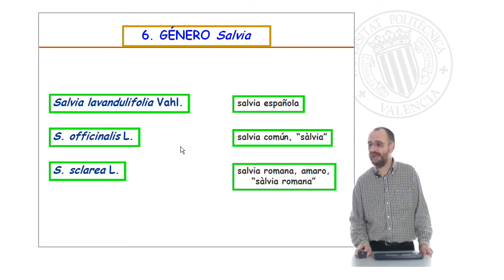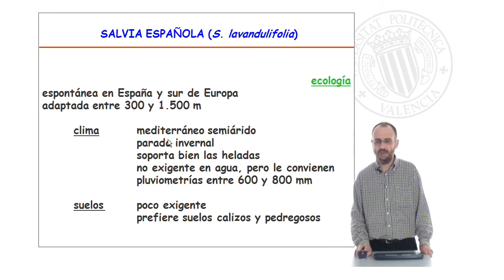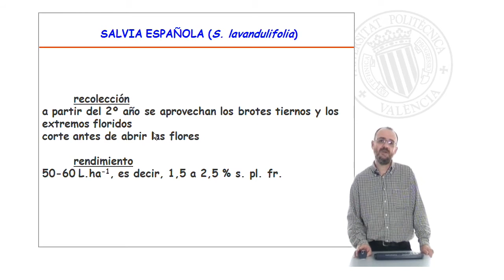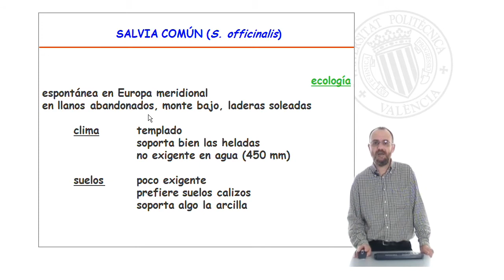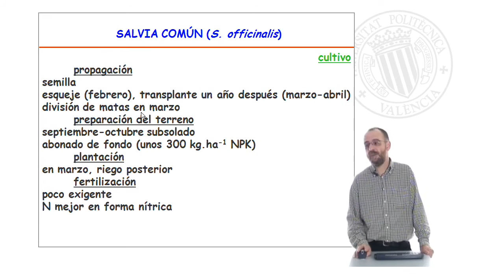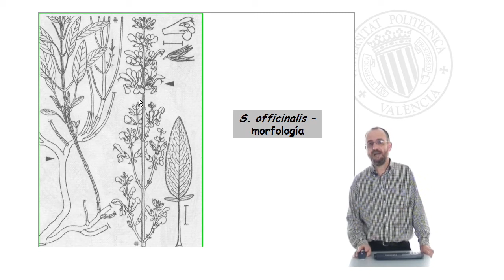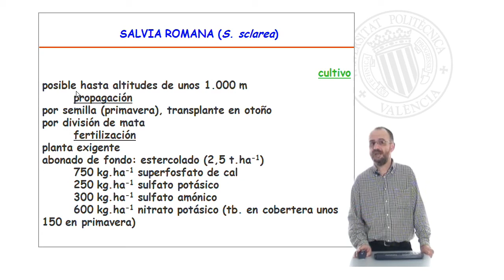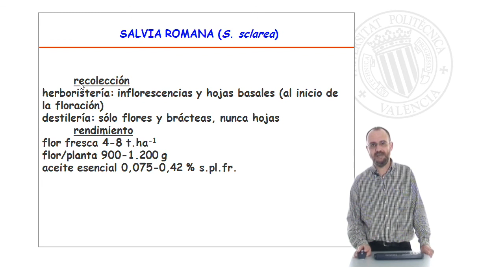Especies de interes I. Aromáticas. Lamiaceae. Salvia| UPV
Título: Especies de interes I. Aromáticas. Lamiaceae. Salvia

Descripción: nociones básicas acerca del género botánico/especie y su cultivo, englobadas en el programa de la asignatura "Culivos de Montaña" (4425) Castell Zeising, V. (2009). Especies de interes I. Aromáticas. Lamiaceae. Salvia.

Descripción automática: En este video se aborda el cultivo de distintas especies de salvia, específicamente Salvia lavandulifolia, Salvia officinalis y Salvia sclarea, todas pertenecientes a la familia Lamiaceae. Se detallan aspectos como las condiciones climáticas y de suelo favorables, métodos de propagación, marcos de plantación y pautas de fertilización para cada una de las especies.

Salvia lavandulifolia, conocida como salvia española, florece en climas semiáridos mediterráneos y prefiere suelos calizos. Su reproducción es posible por semilla, esqueje o división de matas. El marco de plantación sugerido es de 1.5 metros entre líneas y hasta 75 cm entre plantas, con una fertilización baja y un rendimiento de aceite esencial de 50 a 60 litros por hectárea.

Respecto a Salvia officinalis o salvia común, crece en climas templados y suelos menos exigentes, siendo también adaptable a suelos calizos. La propagación es similar a la anterior y se recomienda un subsolado del terreno antes de la siembra. Su fertilización es mínima y el rendimiento de aceite esencial varía de 0.64% a 2.28% dependiendo de si se usan hojas, flores o ambas.

Por último, Salvia sclarea o salvia romana, se distribuye a nivel mundial en entornos templados y requiere suelos más profundos y fertilización más intensa. Se propaga fácilmente por semillas, con rendimientos de flor fresca de 4 a 8 toneladas por hectárea y aceite esencial entre 0.075% y 0.42%. Se ofrecen descripciones detalladas de la apariencia de las plantas y sus inflorescencias.

Autor/a: Castell Zeising Vicente